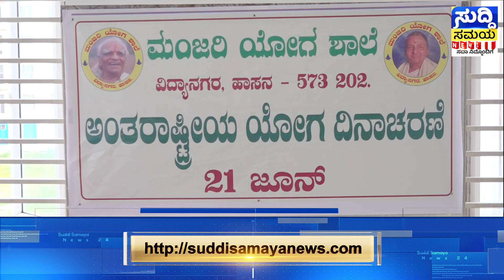ಹಾಸನ ನಗರದ ಕೃಷ್ಣ ಹೋಟೆಲ್ ನ ಸೂರ್ಯವರ್ಧನ ಕಾನ್ಫರೆನ್ಸ್ ಹಾಲ್ ನಲ್ಲಿ ನಡೆದ ಅಂತರಾಷ್ಟ್ರೀಯ ವಿಶ್ವ ಯೋಗ ದಿನಾಚರಣೆ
suddi samaya breaking news kannada ಸುದ್ದಿ ಸಮಯ  24 ನ್ಯೂಸ್ ( suddi samaya news 24 ) karnataka News jds congress bjp is the latest News Updates  from suddi samaya News Ltd.  Kannada News brings you on social, political issues along with entertainment programs from Karnataka, India
For all-inclusive news coverage please follow Suddi Samaya News Kannada News content across all platforms.
Kannada News | Breaking News Kannada | Suddi Samaya News Kannada | National News Kannada
ದೇಶದ ನಂಬಿಕಾರ್ಹ ಸುದ್ದಿ ಸಂಸ್ಥೆ ನಿಮ್ಮ ಈಗ ಕನ್ನಡದಲ್ಲಿ. ಸುದ್ದಿ ಸಮಯ ನ್ಯೂಸ್ 24  ದಿನದ 24 ಗಂಟೆಯೂ ರಾಜ್ಯ, ದೇಶ, ವಿದೇಶ ಸುದ್ದಿಗಳ ಅಪ್​ಡೇಟ್​. ರಾಜಕೀಯ, ಕ್ರೀಡೆ, ಸಿನೆಮಾ ಸುದ್ದಿಗಳು ಜೊತೆ ಸಂಪೂರ್ಣ ಮನರಂಜನೆ. ನಿರಂತರ ಸುದ್ದಿ, ಭರಪೂರ ಮನರಂಜನೆಗಾಗಿ ಸುದ್ದಿ ಸಮಯ ನ್ಯೂಸ್ 24 ಕನ್ನಡ ಸಬ್​ಸ್ಕ್ರೈಬ್​ ಮಾಡಿ